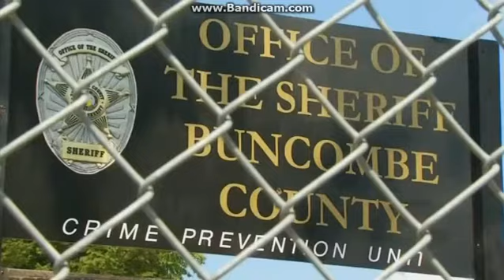WLOS: News 13 At 6pm Open--01/11/16